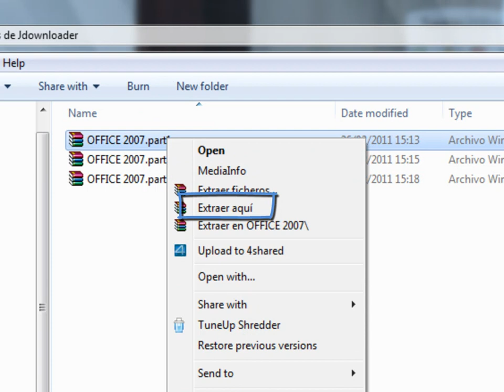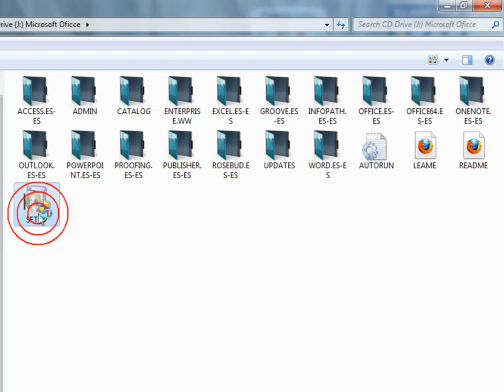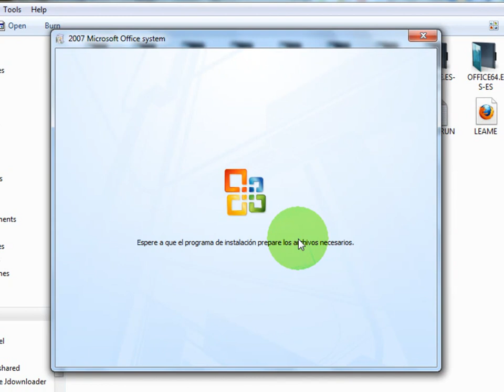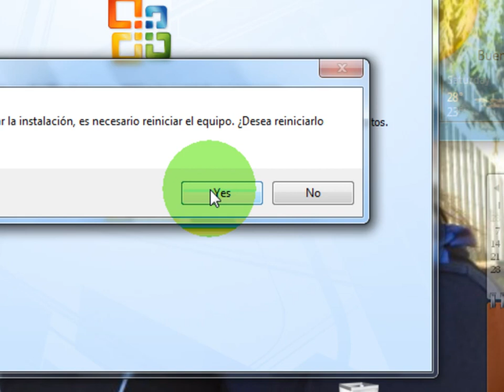Ultra Iso 9, montá una imagen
Paso por paso de como montar una imagen con Ultra Iso9